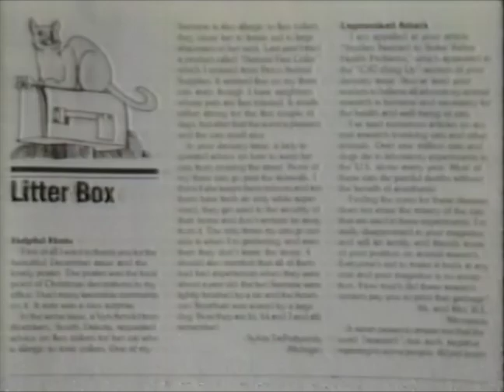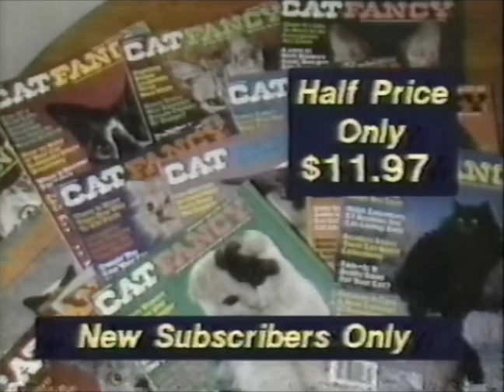80's Ads Cat Fancy Magazine 1982 Remastered